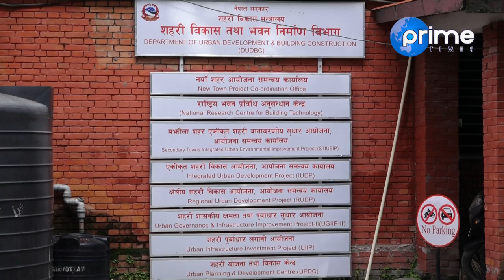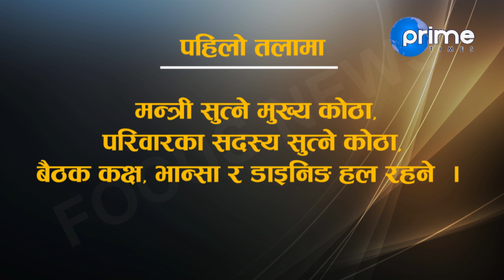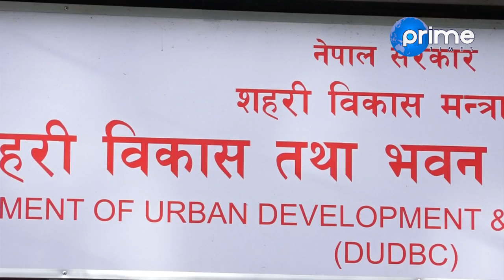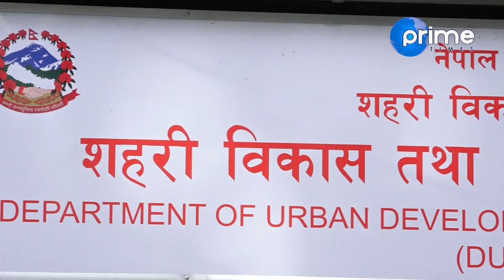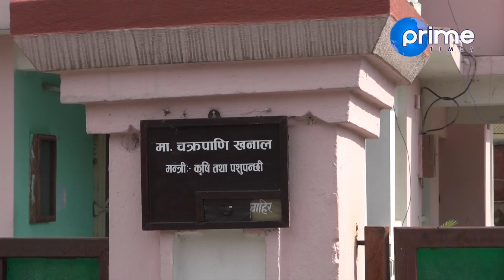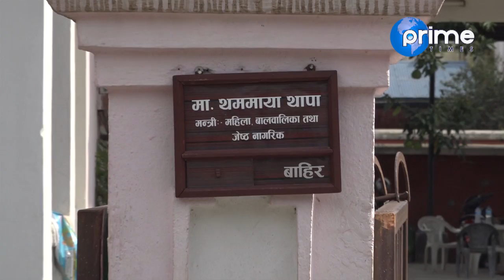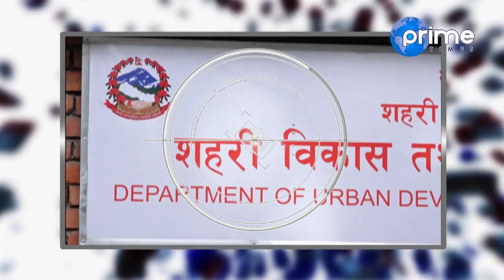अब मन्त्रीहरुलाई स्विमिङपूल, जिमखानादेखि हेलिप्याडसम्मको सुविधा । यस्तो बन्दैछ नयाँ भवन । focus News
Program: Focus News
Presenter: Dhiraj Basnet
Reporter: David Pandey
Video By: Prime Times Television